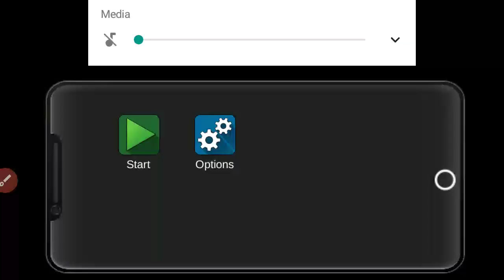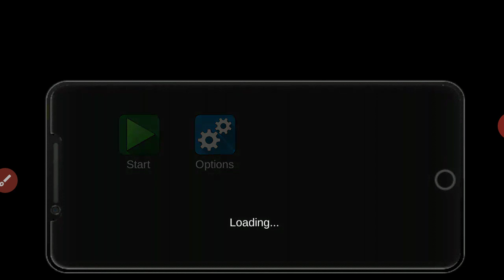PLAY THE BEST OPEN WORLD CITY LIFE SIMULATOR GAME IN ANDROID NO GTA NO CRIME ONLY A CITY LIFE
Hello friends, I am back with another video. Tadoy, In this video I want to introduce a game to you. The name of this game is BIG CITY LIFE : SIMULATOR. This game is based on a city life. So, If you want to play this game. You can download this game to our link

So, guys download  and enjoy the game for free.

So, guys I will back in another interesting video. GOOD BYE🖐️🖐️😀😀👍👍